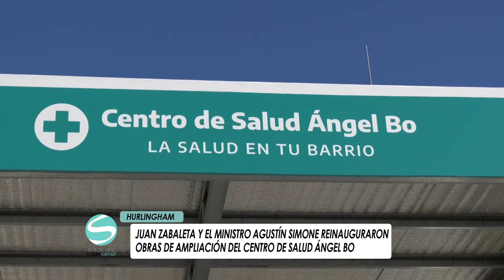JUAN ZABALETA Y EL MINISTRO AGUSTÍN S. REINAUGURARON EL CENTRO DE SALUD ÁNGEL BO 31 03 2021